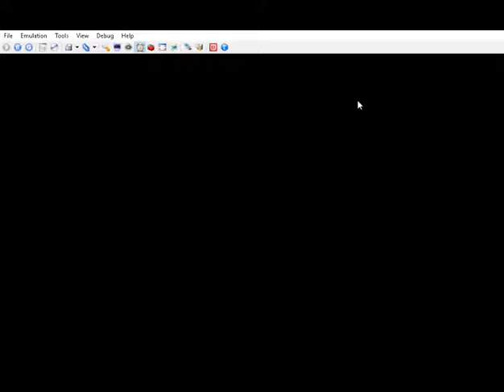Episode #14 - Guardian Heroes [SATURN] (Old Review, sorry for audio)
Old review being repurposed for new show! Sorry for audio quality. Awesome game! Top tier game, highly recommended

A combination hack-n-slash / beat'em'up & action RPG, with a somewhat cheesy -- albeit believable and coherent -- storyline, with branching paths and multiple endings. This is a prime example of what can be done with concept of Golden Axe, given modern game design ideas and hardware.

This is one of best Sega Saturn games ever released, and it's a shame that it hasn't been re-released on a plethora of new platforms. While lacking a famous IP, the game itself offers gameplay that is timeless.

I purchased this game in late 1997 for under $20 and now it is sold for over $100, and in some cases over $200 USD, complete-in-box. It was available for Xbox360 on the Live Arcade.